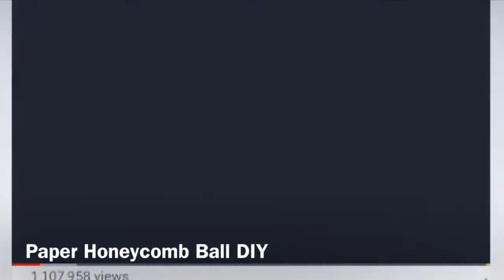DIY Boat Paper Crafting|Doll Egg Hanging Hammock Outdoor|Paper Honeycomb Ball|Paper Windmill Spin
Best DIY Paper Craft Making of the year: Boat Paper Crafting|Doll Egg Hanging Hammock Outdoor|Paper Honeycomb Ball|Paper Windmill Spin

1)Boat Paper Crafting: Step-by-Step directions for a straightforward art Boat. ... find out how to create the foremost well-known art boat with this fast and straightforward stepwise tutorial. ... For this art boat, you wish an oblong sheet of paper.
2) Doll Egg Hanging Hammock Outdoor
3) Paper Honeycomb Ball
4) Paper Windmill Spin